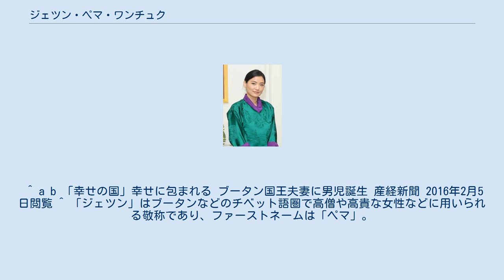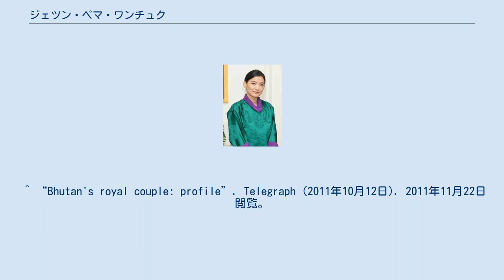ジェツン・ペマ・ワンチュク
ジェツン・ペマ・ワンチュク（རྗེ་བརྒྱུད་པདྨ：1990年6月4日 - ）は、ブータン王国の第5代国王ジグミ・ケサル・ナムゲル・ワンチュクの王妃。
 父親は国営航空会社ドゥルクエアーの元パイロットで、現在はバーレーンエア勤務。
母親は王室に連なる名家の出身。
 姉・妹・弟2人の兄弟姉妹がおり、王妃は5人のうち二女である。
 7歳の頃に、当時17歳のジグミ・ケサル・ナムゲル・ワンチュク王子（現・国王）から「大人になって独身であったら結婚しよう」とプロポーズされた。
 高校時代はバスケットボールチームのキャプテンを務め、卒業後は英国のリージェンツ・カレッジで国際関係論と美術史を学んでいたほか、ゾンカ語・英語・ヒンディー語に堪能。
 2011年11月21日、国賓訪問中の日本・京都で 2011年5月20日に結婚を発表、同年10月13日に古都プナカで華やかな仏教式を挙げ、翌11月にはワンチュク国王と共に国賓として日本を訪問した。
 2016年2月5日、ワンチュク国王との間に第一子ジグミ・ナムゲル・ワンチュク王子が誕生した。
 ^ a b 「幸せの国」幸せに包まれる ブータン国王夫妻に男児誕生 産経新聞 2016年2月5日閲覧 ^ 「ジェツン」はブータンなどのチベット語圏で高僧や高貴な女性などに用いられる敬称であり、ファーストネームは「ペマ」。
そのため「ジェツン王妃」の略表記は誤りである。
また、2011年の来日時に日本外務省が出したプレスリリースが誤表記されていたため、「ジツェン」と表記される報道が目立った。
 ^ “Bhutan's royal couple: profile”. Telegraph (2011年10月12日). 2011年11月22日閲覧。
 ^ 日本国外務省 (2011年). “ブータン王国国王ジグミ・ケサル・ナムギャル・ワンチュク陛下及び同王妃陛下の来日”. 2017年11月3日閲覧。